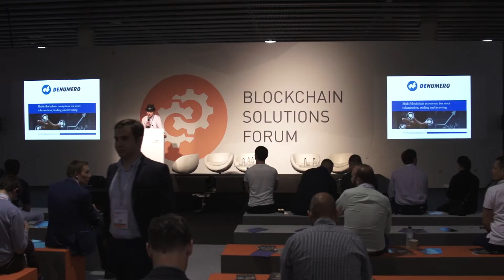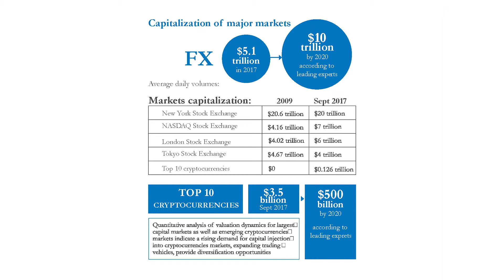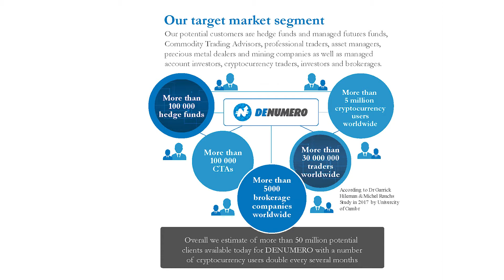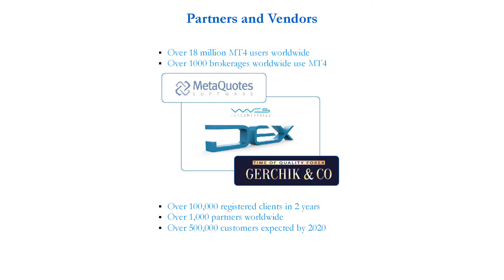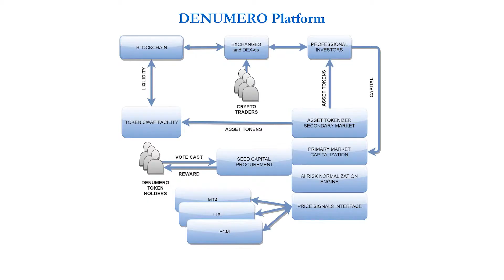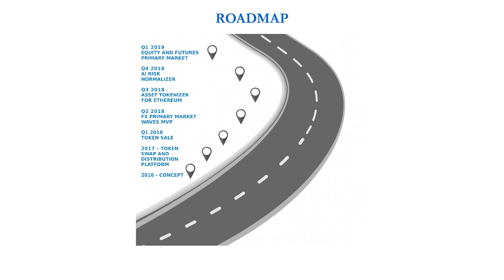05 ICO DENUMERO